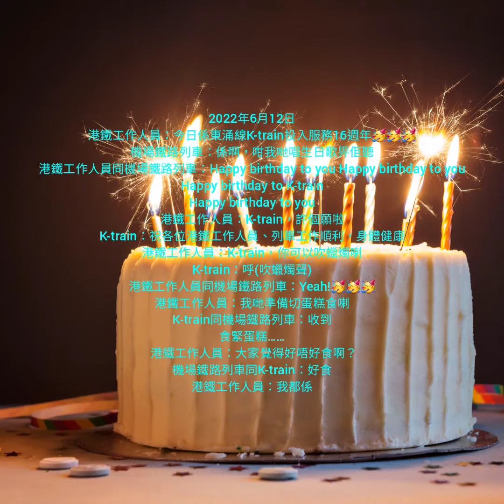港鐵橙泡投入服務16週年🥳🥳🥳之故事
呢個故事純屬虛構，大家千祈唔好當係真！